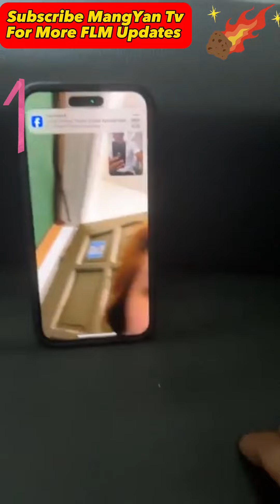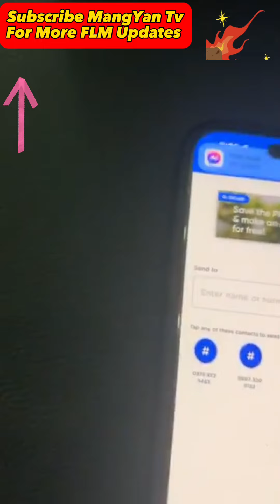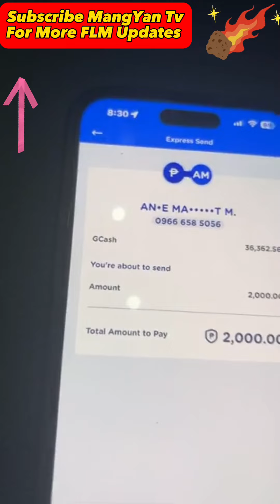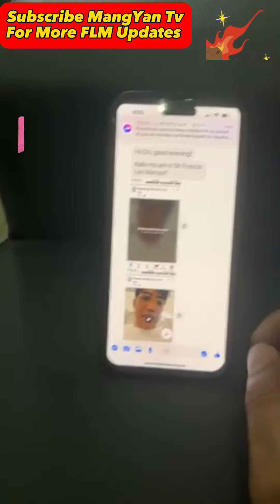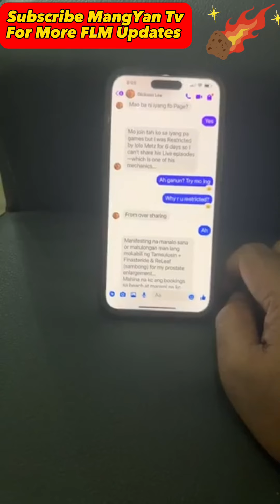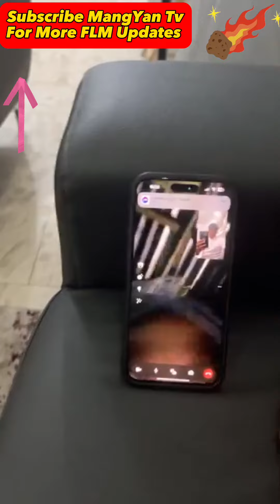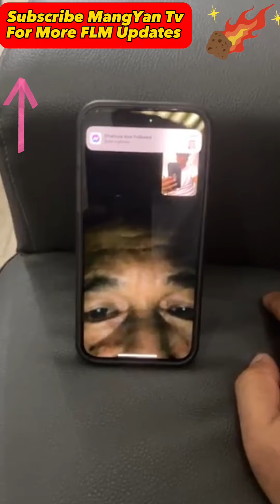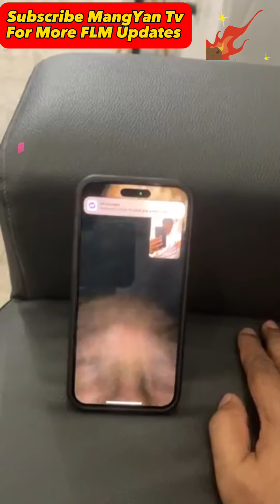Francis LEO Marcos Ayaw Ng Mag Facebook Gusto Na Namang Ihack Ng Hacker Alamin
FrancisLeomarcos edited by: MangYan Tv
Marcs#MayamanChallenge#FLMupdates
No Copyright Infrino
gement Intended
IF ANYTHING CO
tokyo kentaku

chinese donationfrancis leo marcos children
blaster trio
jojo de guzman konektv
macmac pablo
Niño Barzaga.RES